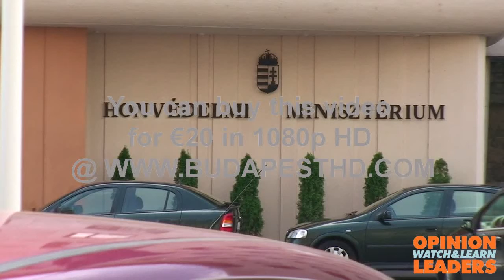Ministry of Defence zoom out new